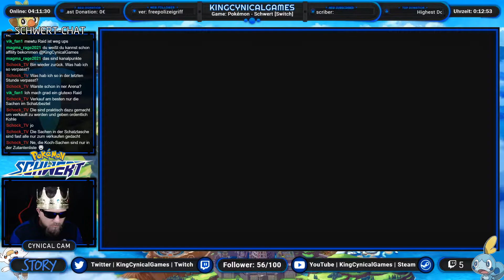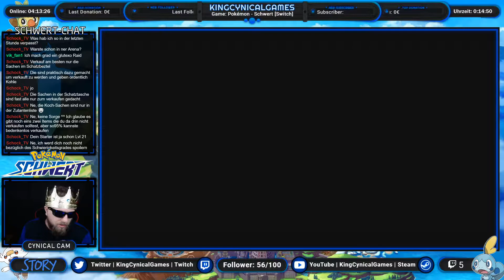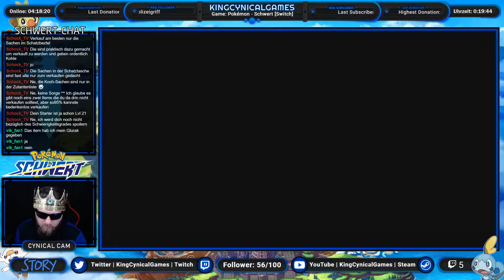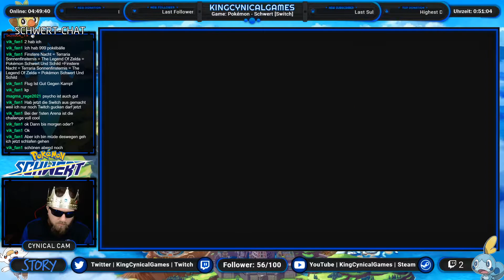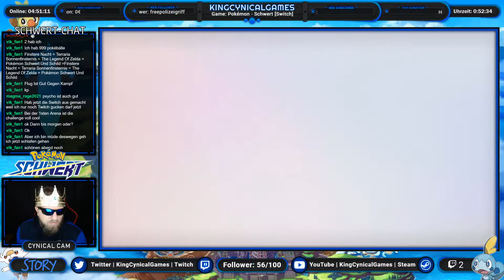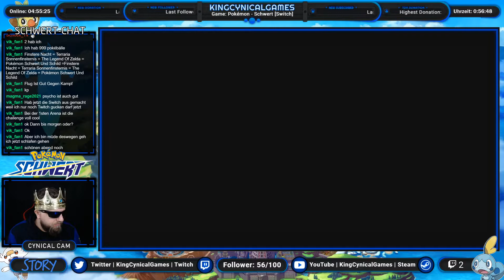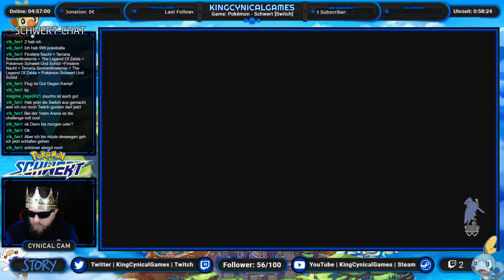POKÉMON - SCHWERT 🌀 Die Arenaleiter [Switch] [German] [#04] [Stream]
Der König spielt POKÉMON - SCHWERT auf der Nintendo Switch! Viel Spaß 😄

Das Video hat dich gut unterhalten und du möchtest mal 🔴 LIVE dabei sein und im 💬 Chat mitwirken, dann schau auf meinem Twitch-Kanal vorbei.

❤️ KING CYNICAL MUSIC ❤️
Die 🎹 Musik im Stream hat dir gut gefallen, dann schau auf meinem Music Kanal vorbei.

🧡 STEAM 🧡
Du hast auch Steam und möchtest mich als 🧔🏻 Freund hinzufügen, dann schau auf meinem Steam Profil vorbei.

Du möchtest 🔔 Infos zu meinen Streams/Videos erhalten und/oder hast Fragen an mich, dann folge mir doch auf Twitter.

Liebe Grüße
King Cynical Games / KCG